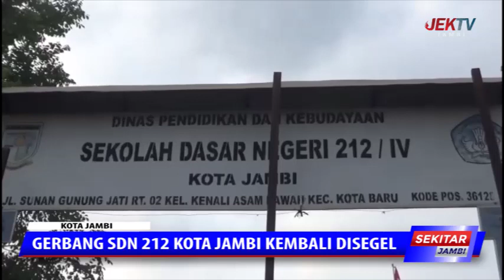GERBANG SDN 212 KOTA JAMBI KEMBALI DISEGEL